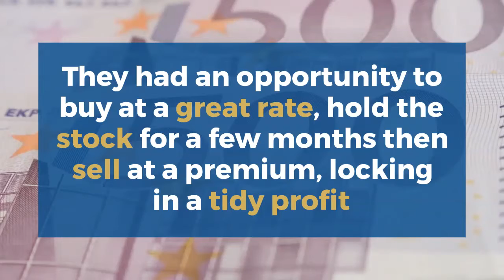Business Loans for Wholesale & Retail in Ireland